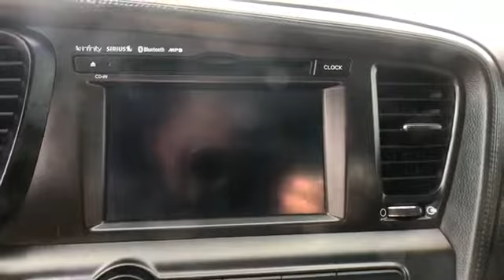Used 2013 Kia Optima SX Springfield, Arlington, Woodbridge, Alexandria, Fairfax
2013 Kia Optima SX 5XXGR4A6XDG227361 Video

This 2013 Kia Optima SX 5XXGR4A6XDG227361 is full of phenomenal features such as: